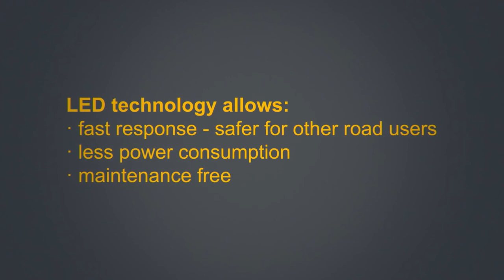Aspöck имиджевое видео (фонарь Europoint III )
Группа компаний "ОМЕГА" является официальным дилером бренда Aspöck.
Купить фонари, фары и другие детали системы освещения можно на нашем сайте